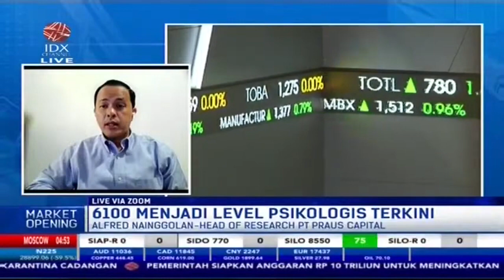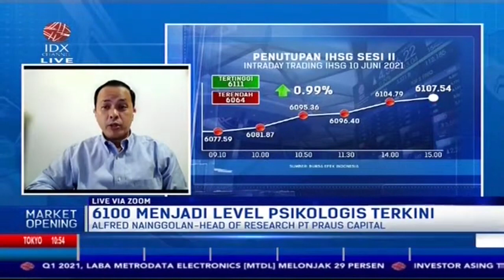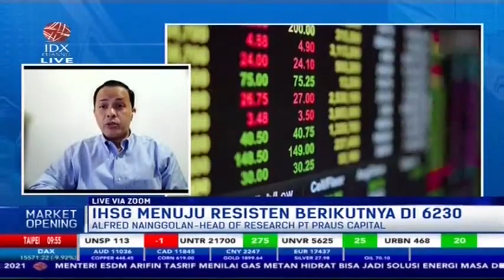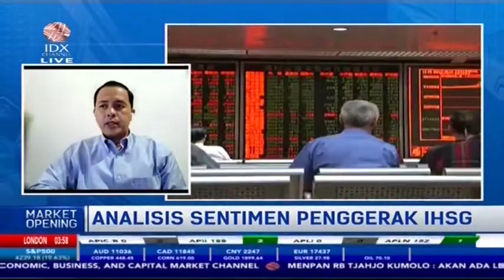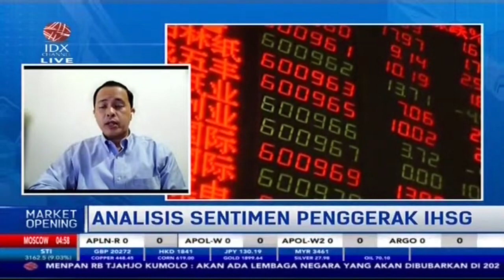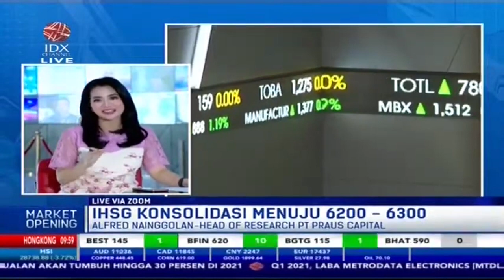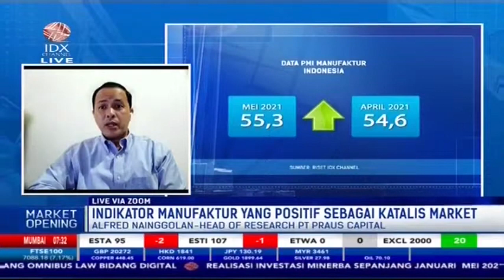Yuk Tonton! Review Pergerakan Market Global dan IHSG